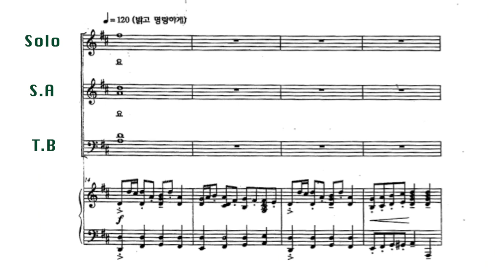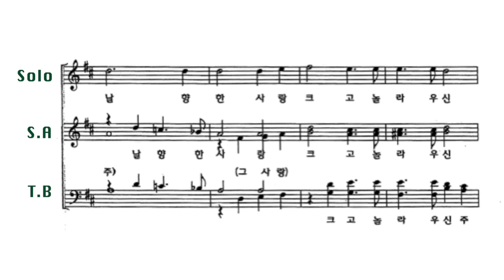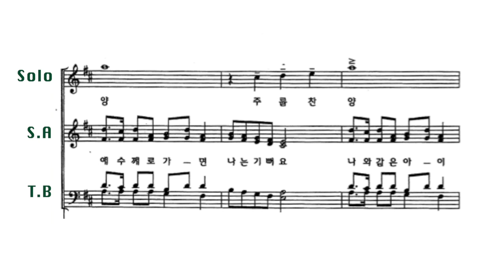예수께로 가면 - 합창버전 | 김은혜 곡. If I come to Jesus | 예수 나의 기쁨 13집 | 찬양 연속 듣기 | 어린이 주일 찬양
* Vocal & Piano : Won Kyung Kim

어린아이 같이 순수한 마음으로
자기를 낮추며, 늘 주 음성 들으며 살기를 소망하며 찬양합니다.
하나님 사랑합니다!